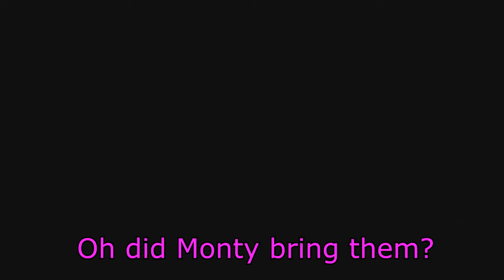Black Ops 3 | Funnies #5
Dom, Pauric, Dylan and Monty play Black Ops 3 search and  destroy  using mostly Melee weapons, including the baseball bat, fury song and combat knife.

"Absolute Scenes" - Ephraim Glass 2016